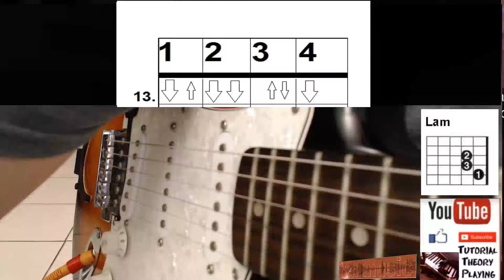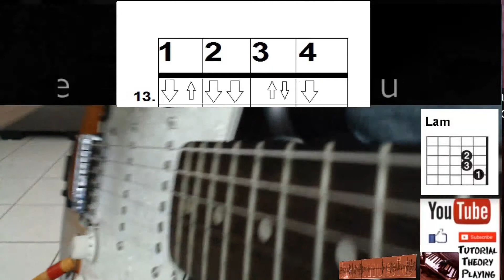strum13 one minute guitar strumming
Am chord
acorde La menor